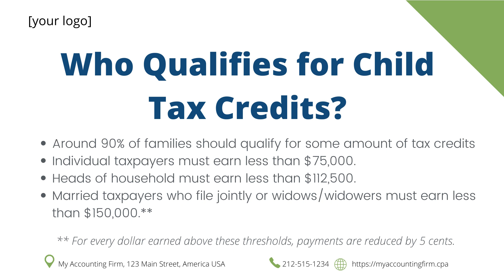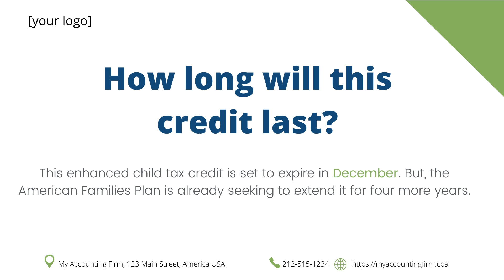Sample Accounting Child Care Tax Credit Video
This sample video is to show CPAs how simple creating video can be. Simply focus on one key topic, break it down into bite-sized pieces, drop in some engaging music, and viola, you have a video.

Remember to add a call to action slide at the end.

If you want to create a channel with a lot of topics, remember to create playlists to keep things organized.

If you need help creating simple, B2B marketing videos for your firm, reach out to Penheel Marketing